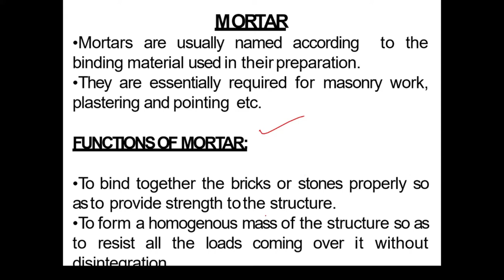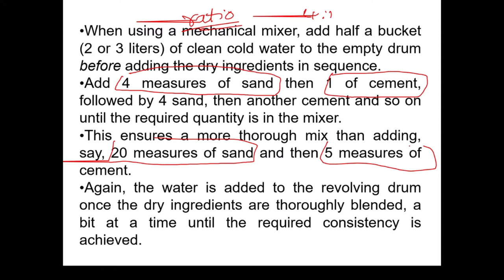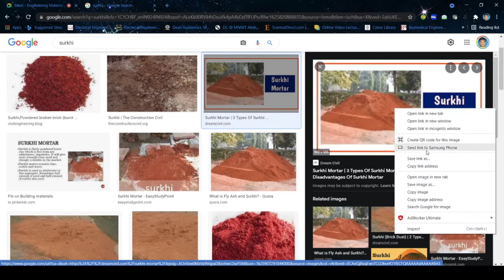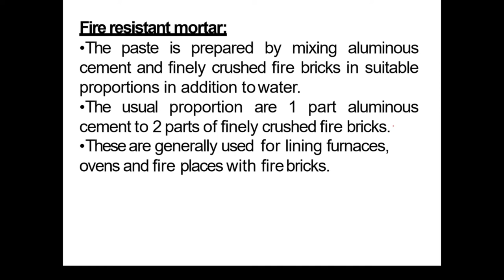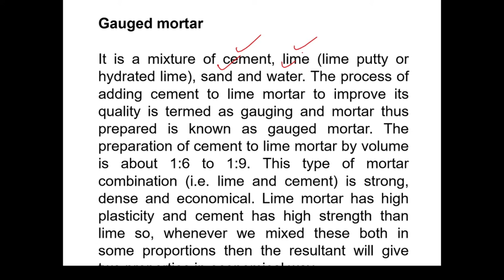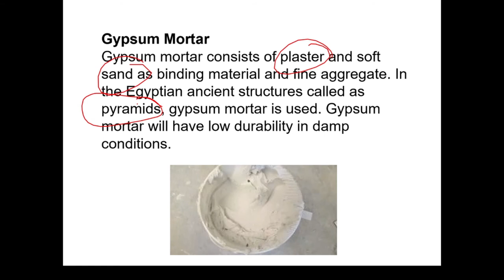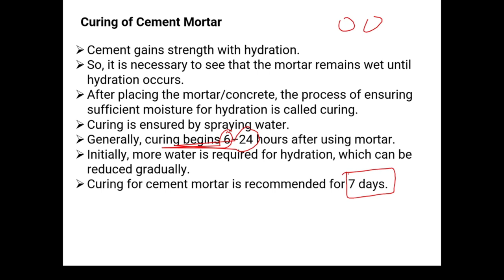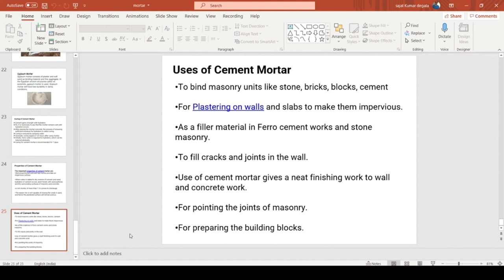19. Types of Motars, Properties and Uses of Cement Mortar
This Video explains Types of Motars, Properties and Uses of Cement Mortar